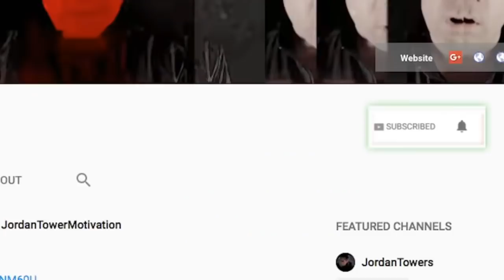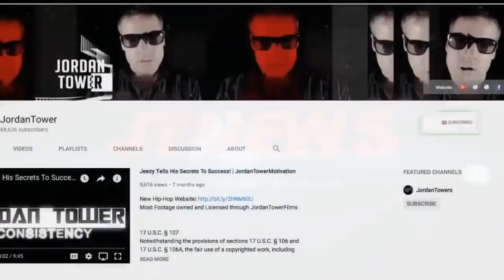BREAKING NEWS: Tekashi 6IX9INE REFUSED to Cooperate Feds REFUSED $1.7 MILL BAIL, FULL CHARGES DETAIL